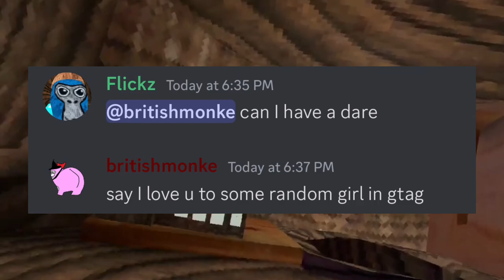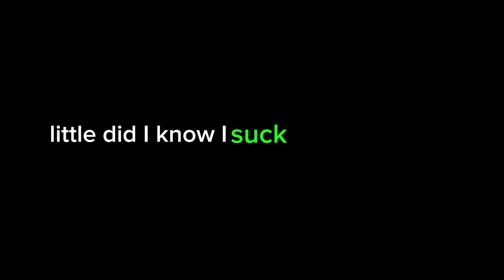The ULTIMATE Gorilla Tag YouTuber challenge…